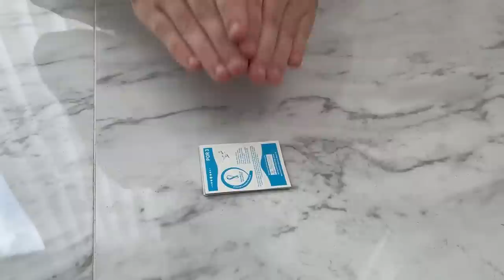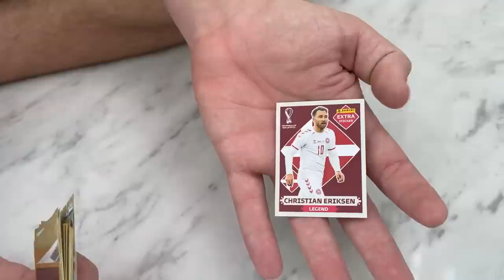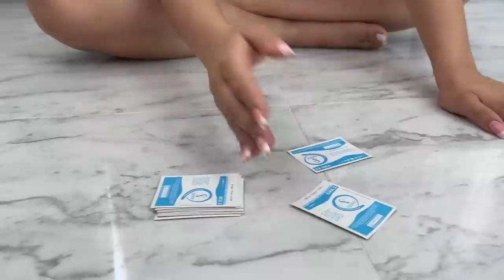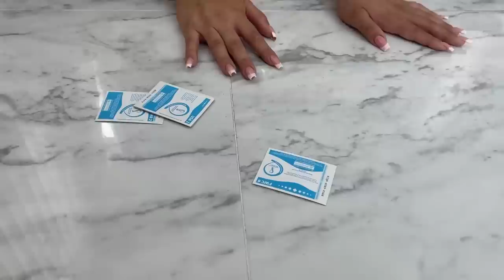MINHA NAMORADA GANHOU TODAS AS MINHAS FIGURINHAS NO BAFO! (VALENDO LENDÁRIAS)